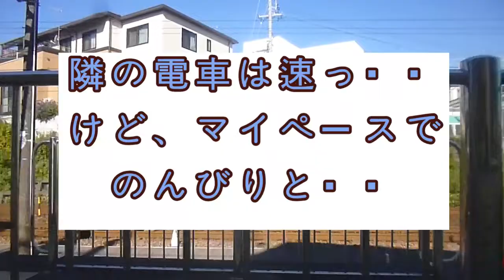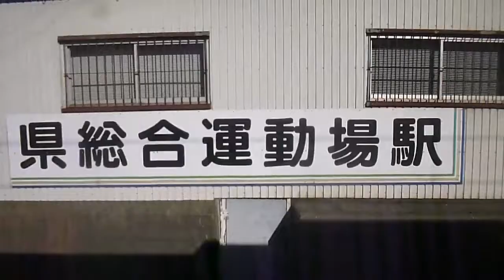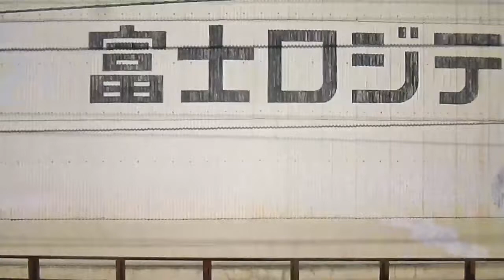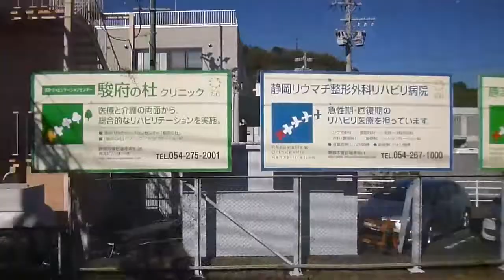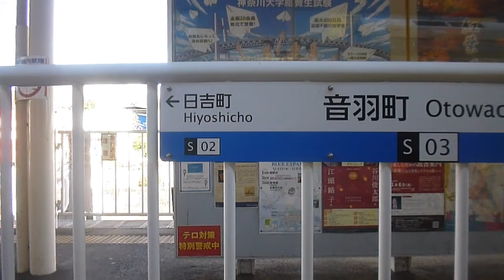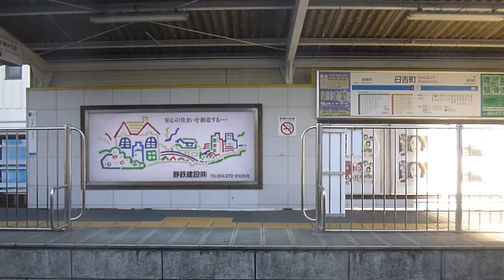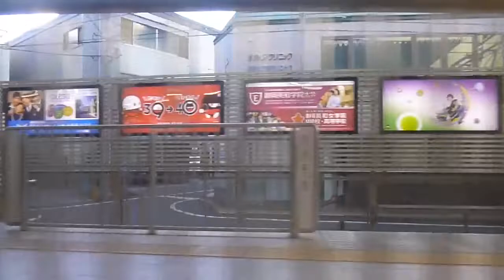何気ない駿河の日常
静岡鉄道　入江岡⇒新静岡